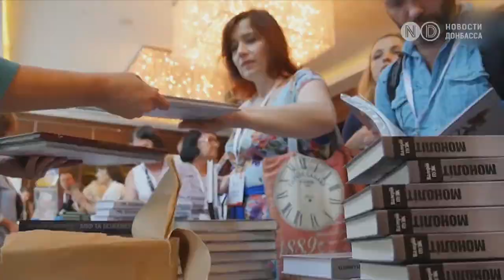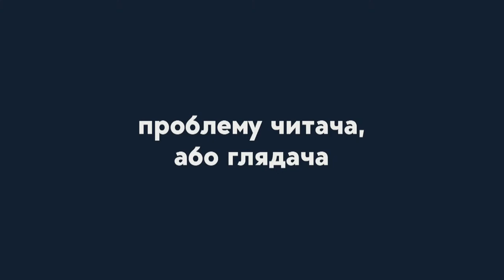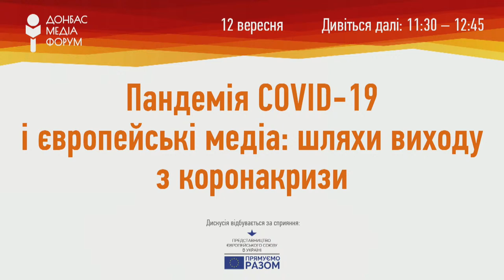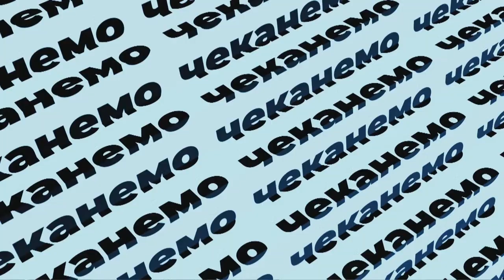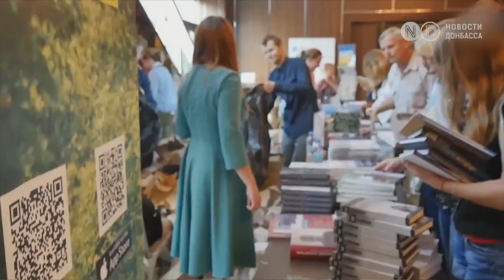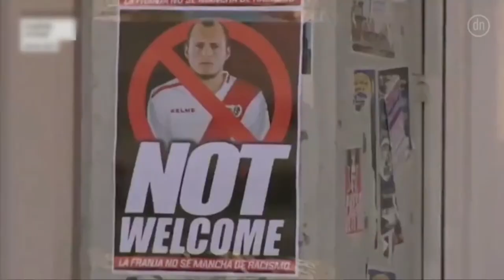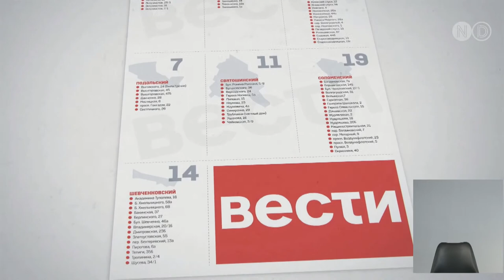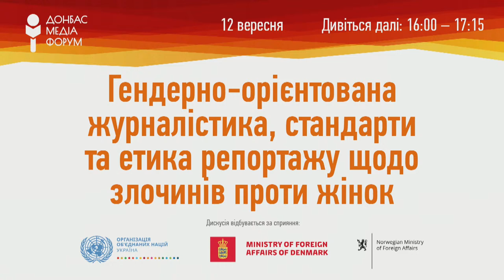Donbas Media Forum. Live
Oleksiy Matsuka, Head of the board of NGO Donetsk Institute of Infornation, Head of the Forum Organizing Committee
Kristina Kvien, Deputy Chief of Mission U.S. Embassy in Ukraine
Matti Maasikas, Ambassador of the European Union, Head of the EU Delegation to Ukraine
Henrik Villadsen, Ambassador, OSCE Project Co-ordinator in Ukraine
Gillian McCormack, Internews Director in Ukraine and Chief of Party for USAID's Media Program in Ukraine PLUS SUBTITLE
Yulia Ostrovska, CEO of DOM TV channel
Dmytro Krapivenko, editor-in-chief of The Ukrainian Week magazine
Stanislav Aseyev, journalist, essaying, author of 'In Isolation,' a collection of essays about life in the occupied territories of Donbas
Vitaliy Sizov, analyst of NGO Donetsk Institute of Information
Svitlana Ostapa, Chairman of the Supervisory Board of the National Public Television and Radio Company of Ukraine
Vitaliy Muzychenko, Deputy Minister of Social Policy of Ukraine.
Nataliya Gumenyuk, Founder of the Public Interest Journalism Lab